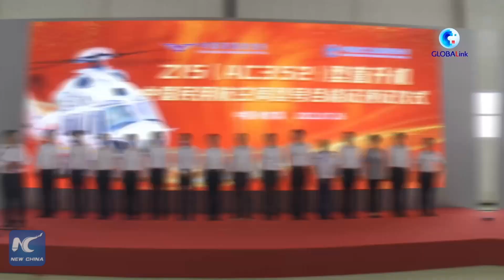GLOBALink | China's civil helicopter family welcomes new member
China's new civil helicopter, the AC352, has just received its type certificate from the civil aviation authorities. It will soon soar across the skies in support of emergency rescue missions. Birdy is here to tell you what you need to know...